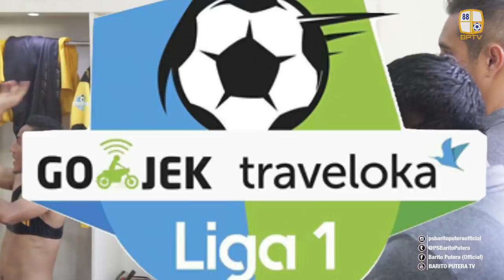BPTV - BARITO PUTERA (1) - (1) BALI UNITED